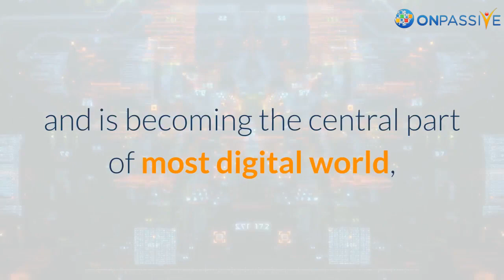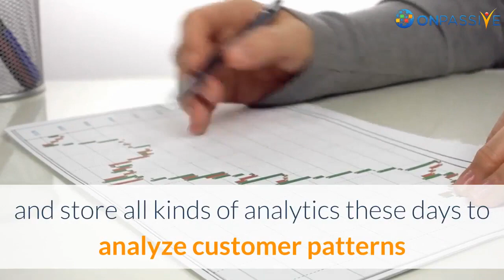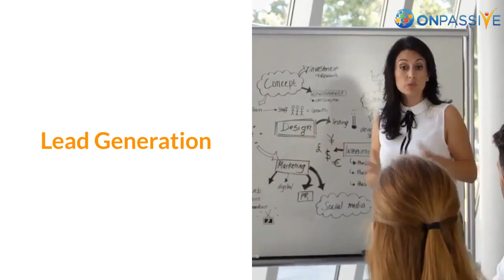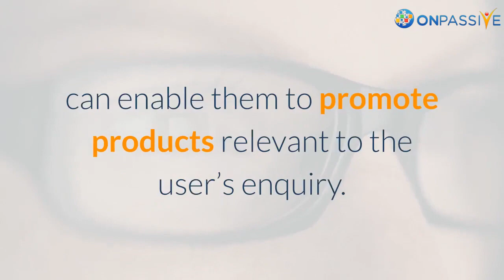ONPASSIVE BLOG VIDEO : How Artificial Intelligence is Transforming the Future of Digital Marketing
Artificial Intelligence is one of the rapidly growing technologies and is becoming the central part of most digital world, advertising and marketing industries. AI is now considered the game-changer of digital marketing with its technological advancements over the past few years.